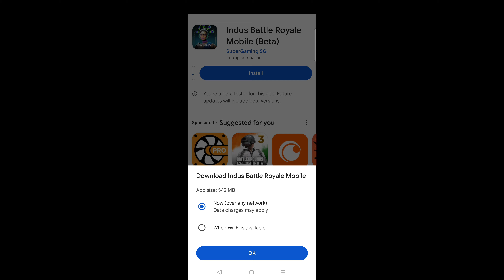How To Download Indus Battle Royale - On Play Store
Brace yourselves for a revolution, one built by new heroes.
The most anticipated Battle Royale of India- Indus Battle Royale is officially launching in INDIA on 16th of October, 2024!

A new era is here. Will you be the hero or the villain?
You decide😈